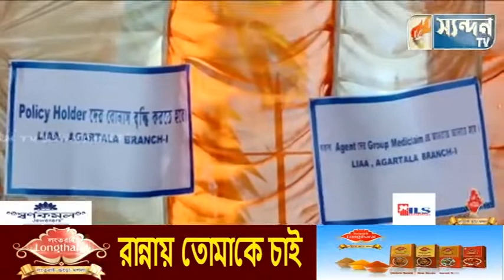লাইফ ইন্সুরেন্স এজেন্টদের গণ অবস্থান